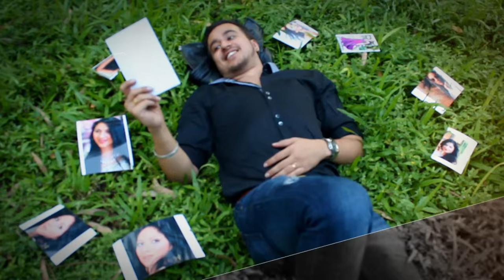SULIGE SIKKIDAAGA Evergreen Melody " Daaney Ponney" Starring Kalpana Pandit & Vivek Punjabi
Daaney Ponney - Song from Sulige Sikkidaaga "Be fluid as water. "
Featuring Kalpana Pandit & Vivek Punjabi
Sung and composed by Dr Nitin Acharya
Video by Santosh Chawla
Directed by Sandeep Malani
Post production at Chawla Digital Frame
Produced by House of Pandit
Malani Talkies Promotions